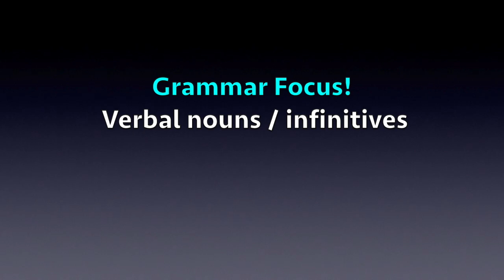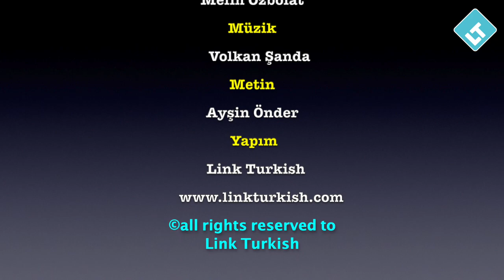Turkish Conversation // Talking about exams //Turkish, English Subtitle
Subtitle:
Click settings. Select Subtitles/CC. Click Options (English / Turkish / Russian)

Turkish Daily Conversation - Intermediate Level
Bölüm 6: Sınavım var. / I have an exam.
Level: Intermediate
Grammar focus: Using verbal nouns / infinitives